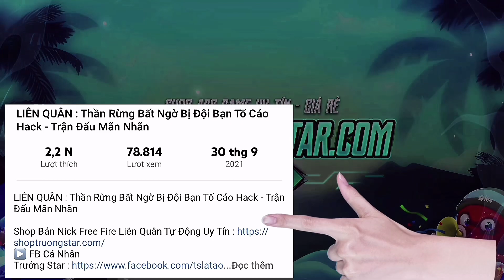Ao nhây...bơi hết vào đây !